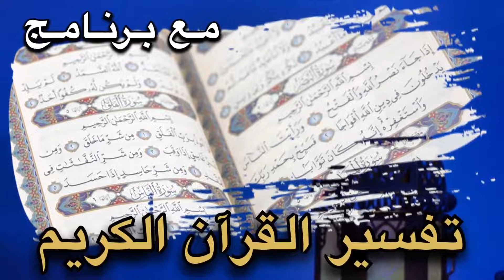محاضرة التفسير للدكتور صلاح الصاوي - سورة الدخان -37 - 34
مجموعة محاضرات الدكتور صلاح الصاوي
الأمين العام لمجمع فقهاء الشريعة بأمريكا - أمجا
 رئيس الجامعة الإسلامية في أمريكا الشمالية (مشكاة)ـ
Dr. Salah Al Sawy Lecture - MCIS TV - Live